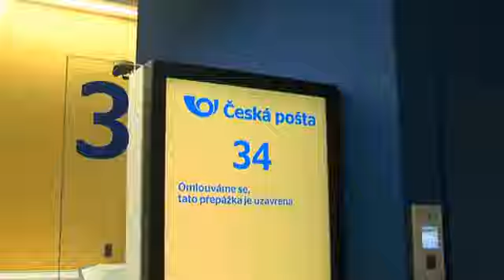Audioreflektory - Česká pošta